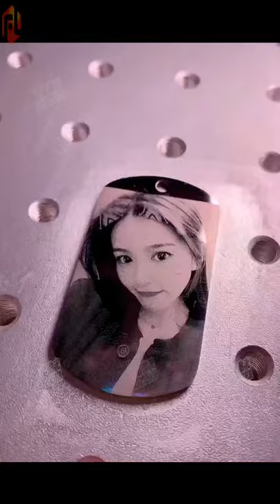Fly laser fiber laser marking machine engrave photo